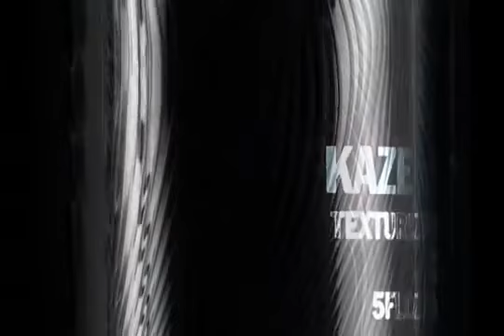SHU UEMURA ART OF HAIR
UN PLAN 10 & Backstage BCN te ofrecen la exclusva Ceremonia Shu Uemura de L'Óreal a un precio exclusivo.